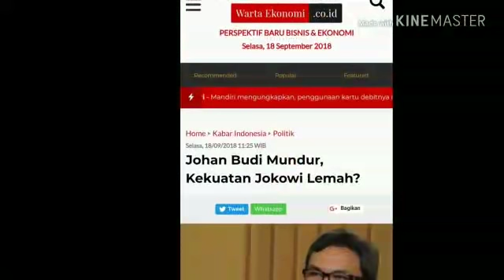JOHAN BUDI MUNDUR;TIMSES JOKOWI MELEMMAH?INI KOMENTAR NGABALIN;STAF KHUSUS KEPRESIDENAN;TIMSES JOKO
Home  Kabar Indonesia  Politik
Selasa, 18/09/2018 11:25 WIB
Johan Budi  Kekuatan Jokowi Lemah?
Foto Berita Johan Budi Mundur, Kekuatan Jokowi
Warta Ekonomi.co.id, Jakarta -
Juru bicara Tim Kampanye Nasional (TKN) Jokowi -Ma'ruf Amin, Johan Budi Sapto Prabowo, kemarin telah mengumumkan pengunduran dirinya. Kendati belum mengumukan nama pengganti, justru banyak pihak  kekuatan TKN Jokowi-Ma'ruf Amin semakin lemah tanpa sosok Johan Budi.
Tenaga Ahli Utama Kantor Staf Kepresidenan, Ali Mochtar Ngabalin, membantah hal tersebut dapat melemahkan kekuatan TKN. Bahkan menurutnya, meski Johan Budi keluar, tidak ada pengaruh yang signifikan di tubuh TKN Jokowi-Ma'ruf Amin.
"Engak ada pengaruh, enggak papa," singkatnya di Jakarta, Selasa (18/9/2018).
Ia menghormati apa yang telah menjadi keputusan Johan Budi. Meski demikian, dirinya berharap agar mantan Ketua KPK itu masih bersedia bekerja sebagai jubir Jokowi.
Terkait pengganti Johan Budi di TKN, ia menyebut ada sejumlah nama dari partai koalisi yang menurutnya mampu menggantikan sosok Johan Budi.
"Tentu kita juga sukacita penuh senang kalau Mas Johan bisa tetap menjadi tetap menjadi jubir Presiden," ujarnya.
Diketahui, Johan Budi mengundurkan diri karena ingin lebih fokus menjalankan tugas sebagai Staf Khusus Presiden Bidang Komunikasi serta pencalegannya di Pileg 2019.
Penulis/Editor: Irfan Mualim
Foto: Sufri Yuliardi